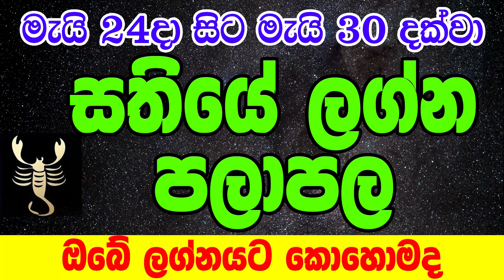Weekly Horescope 24th May to 30th May 2024 | සතියේ ලග්න පලාපල | Sinhala Horoscope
2024 lagna palapala,
lagna palapala 2024,
lagna palapala,
Daily horascop,
2024 panchanga litha,
2024 litha,
litha 2024,
litha 2024,
2024 Mesha,
2024 Vrishabha,
2024 Mituna,
2024 Kataka,
2024 Sinha,
2024 Kanya,
2024 Tula,
2024 Vrischika,
2024 Dhanu,
2024 Makara,
2024 Kumbha,
2024 Meena,
2024 Aries,
2024 Taurus,
2024 Gemini,
2024 Cancer,
2024 Leo,
2024 Virgo,
2024 Libra,
2024 Scorpio,
2024 Sagittarius,
2024 Capricorn,
2024 Aquarius,
2024 Pisces,

2024 Aries,
2024 Taurus,
2024 Gemini,
2024 Cancer,
2024 Leo,
2024 Virgo,
2024 Libra,
2024 Scorpio,
2024 Sagittarius,
2024 Capricorn,
2024 Aquarius,
2024 Pisces,

Meena,Pisces,Jupiter,Venus,Mercury

2024 Mesha, 2024 Aries, 2024 Mars, 2024 Sun, 2024 Saturn,
2024 Vrishabha, 2024 Taurus, 2024 Venus, 2024 Moon & Rahu, 2024 Ketu,
2024 Mituna, 2024 Gemini, 2024 Mercury,
2024 Kataka, 2024 Cancer, 2024 Moon, 2024 Jupiter, 2024 Mars,
2024 Sinha, 2024 Leo, 2024 Sun,
2024 Kanya, 2024 Virgo, 2024 Mercury, 2024 Mercury, 2024 Venus,
2024 Tula, 2024 Libra, 2024 Venus, 2024 Saturn, 2024 Sun,
2024 Vrischika, 2024 Scorpio, 2024 Mars, 2024 Ketu, 2024 Moon & Rahu,
2024 Dhanu, 2024 Sagittarius, 2024 Jupiter,
2024 Makara, 2024 Capricorn, 2024 Saturn, 2024 Mars,
2024 Kumbha, 2024 Aquarius, 2024 Saturn,
2024 Meena, 2024 Pisces, 2024 Jupiter, 2024 Venus, 2024 Mercury,

2023 Mesha, 2023 Aries, 2023 Mars, 2023 Sun, 2023 Saturn,
2023 Vrishabha, 2023 Taurus, 2023 Venus, 2023 Moon & Rahu, 2023 Ketu,
2023 Mituna, 2023 Gemini, 2023 Mercury,
2023 Kataka, 2023 Cancer, 2023 Moon, 2023 Jupiter, 2023 Mars,
2023 Sinha, 2023 Leo, 2023 Sun,
2023 Kanya, 2023 Virgo, 2023 Mercury, 2023 Mercury, 2023 Venus,
2023 Tula, 2023 Libra, 2023 Venus, 2023 Saturn, 2023 Sun,
2023 Vrischika, 2023 Scorpio, 2023 Mars, 2023 Ketu, 2023 Moon & Rahu,
2023 Dhanu, 2023 Sagittarius, 2023 Jupiter,
2023 Makara, 2023 Capricorn, 2023 Saturn, 2023 Mars,
2023 Kumbha, 2023 Aquarius, 2023 Saturn,
2023 Meena, 2023 Pisces, 2023 Jupiter, 2023 Venus, 2023 Mercury,

2025 Mesha, 2025 Aries, 2025 Mars, 2025 Sun, 2025 Saturn,
2025 Vrishabha, 2025 Taurus, 2025 Venus, 2025 Moon & Rahu, 2025 Ketu,
2025 Mituna, 2025 Gemini, 2025 Mercury,
2025 Kataka, 2025 Cancer, 2025 Moon, 2025 Jupiter, 2025 Mars,
2025 Sinha, 2025 Leo, 2025 Sun,
2025 Kanya, 2025 Virgo, 2025 Mercury, 2025 Mercury, 2025 Venus,
2025 Tula, 2025 Libra, 2025 Venus, 2025 Saturn, 2025 Sun,
2025 Vrischika, 2025 Scorpio, 2025 Mars, 2025 Ketu, 2025 Moon & Rahu,